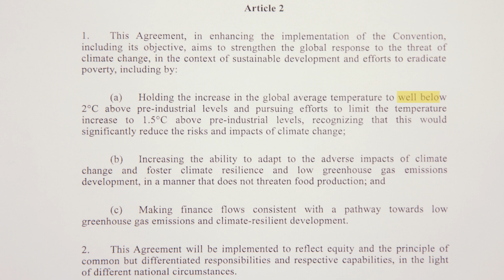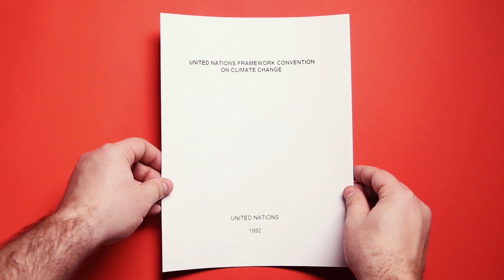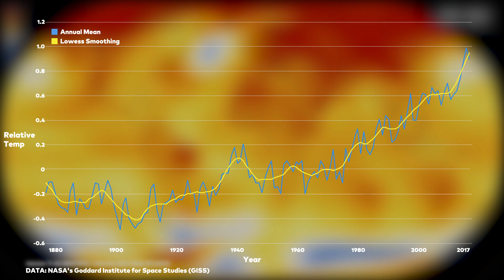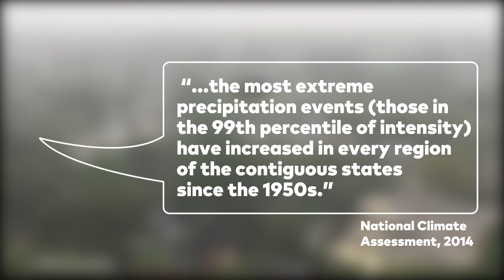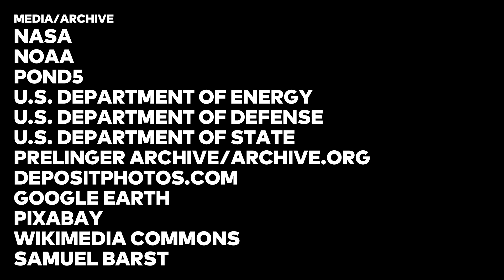What Happens if Earth Gets 2°C Warmer?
Over the last 20 years, 2°C has been referenced in climate policies and agreements made by the Council of the European Union, the G8 (now the G7), and more. So what makes two degrees so important?

Producer/Video by:
Jason Lederman

Narrator:
Amy Schellenbaum

Media/Archive
NASA
NOAA
Pond5
DepositPhotos.com
Google Earth
Pixabay
Wikimedia Commons
Samuel Barst

Music
APM Music

Interviews
Dr. Dan Horton, Northwestern University
Dr. Manoj Joshi, University of East Anglia

Special Thanks
Yale University
Stockholm Environment Institute
Tom McNamara
Amy Schellenbaum
Rachel Feltman
Sara Chodosh
Samuel Barst